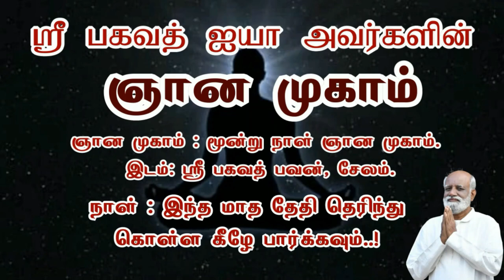பிரச்சனைக்கு காரணம்..? அதை எப்படி சரி செய்வது..? - Sri Bagavath ஐயா